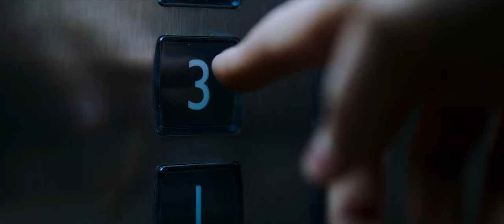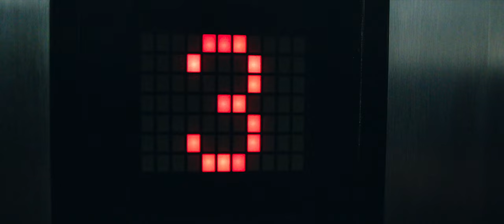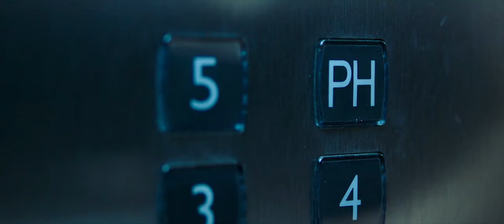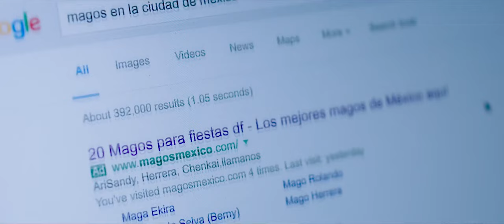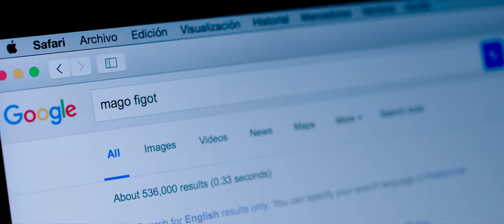Wedding Game | Spanish Full Movie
UCIeSw3z8pKzghkFNBYLFeyQ?sub_confirmation=1

At a lively wedding, Tania and Daniela, seeking a bit of mischief, casually swap husbands for the evening, turning the celebration into a playful game. However, when a tragic accident strikes, the lighthearted exchange takes a dark turn, unraveling a web of unexpected and complex relationships that none of them could have foreseen.